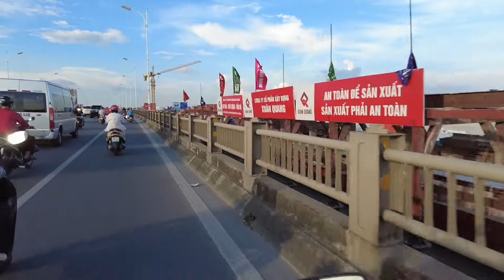Phố phường Hà Nội: cầu Vĩnh Tuy, hướng Minh Khai-Long Biên, tiến độ thần tốc!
Mình quay video hướng đi từ phường Vĩnh Tuy sang Long Biên để thấy tiến độ mở rộng cầu giai đoạn 2 đang xây dựng. Video tua nhanh tý để các bạn có thể tham khảo qua nhé.